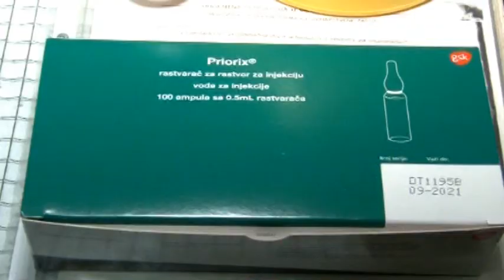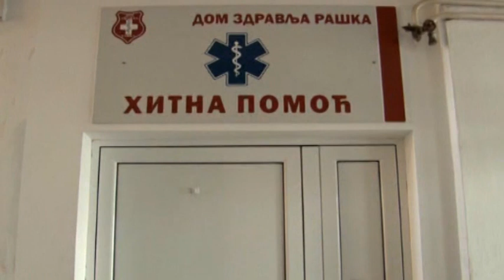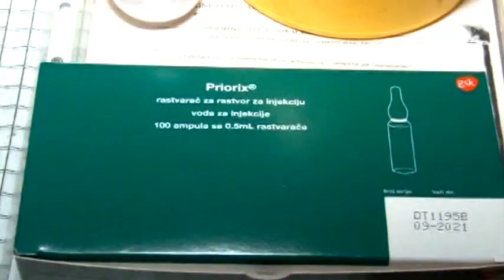Vakcine protiv gripa stigle u Srbiju